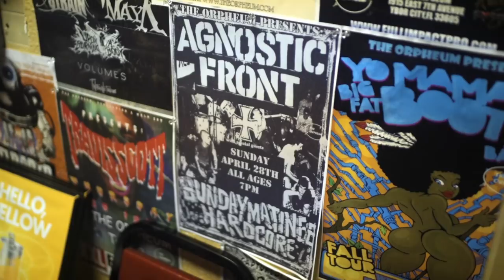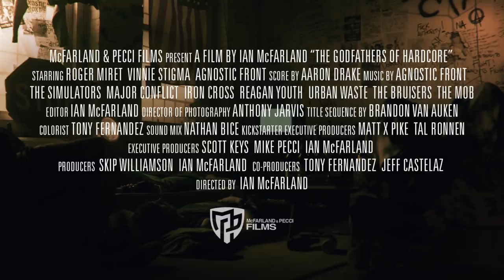The Godfathers Of Hardcore | Agnostic Front Documentary | Official Movie Trailer Premiere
UPROXX's "The Godfathers Of Hardcore" trailer shows the history of New York's Hardcore (NYHC) scene through the relationship of Agnostic Front founder Vinnie Stigma and singer Roger Miret. This Agnostic Front Doc was made by Ian McFarland

Roger Miret and Vinnie Stigma are lynchpins of New York Hardcore (NYHC), and their band Agnostic Front played a key role in defining, shaping and establishing the sound and cultural code of conduct for the still-thriving movement. Unlike the dozens of bands that have come and gone, leaving their indelible footprint along the way, Agnostic Front are still going strong, 11 studio albums into their 30-plus year career.

In a landscape of increasing apathy and complacency, the messages Agnostic Front presents are as relevant today as they were in the ‘80s when the band members were impoverished, scrappy and ambitious, often fighting for their very survival as well as the perseverance of their volatile but highly inspirational band.

Roger and Vinnie remain the very embodiment of hardcore, representing endurance, perseverance, brotherhood, strength against oppression and the will to keep going, obstacles be damned. Agnostic Front exist on a level all their own. . . a level of their own creation.